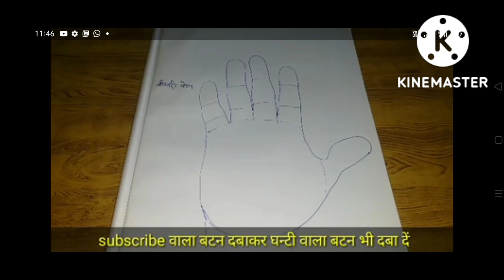hatheli bemari suchak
hatheli pahchan dukh